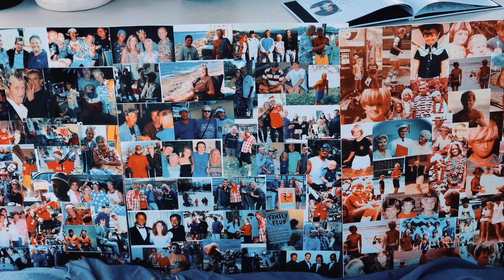Paddle Out in Memory of Bobby Robison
Paddle Out in Ormond Beach 3/10/19 for Bobby Robison
Filmed with DJI Mavic Pro Drone